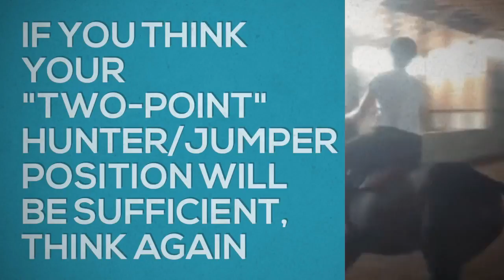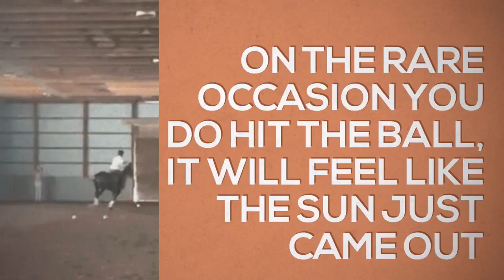So I Had My First Polo Lesson. Here are the Things I Learned.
Few sports are as widely recognized but fundamentally misunderstood as polo.  Even people who have been around horses their entire lives know next to nothing about the sport.  I was once one of those people